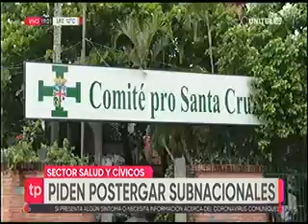11012021 SECTOR SALUD Y CIVICOS PIDEN POSTERGAR SUBNACIONALES UNITEL